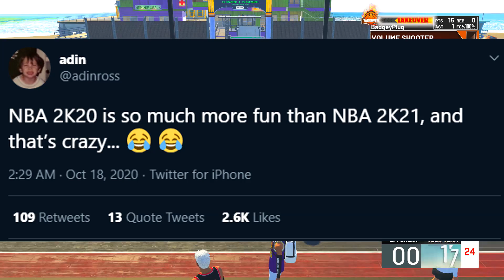HUGE NBA 2K21 NEXT GEN BUILD and BADGE LEAKS!?